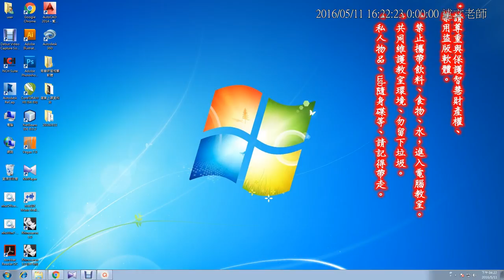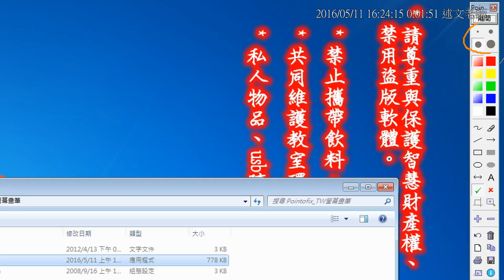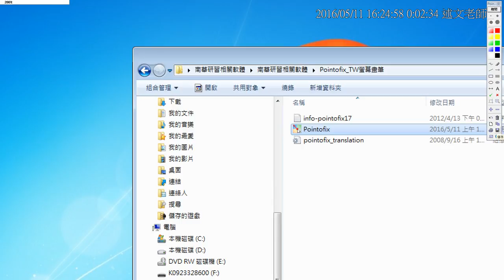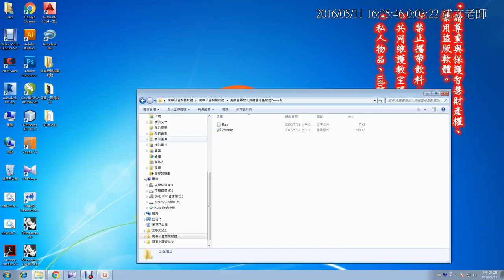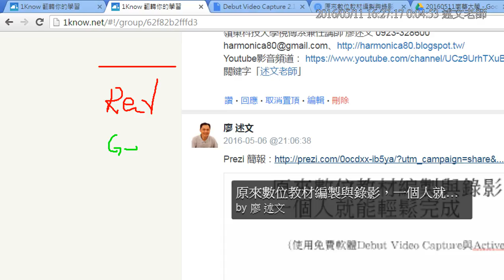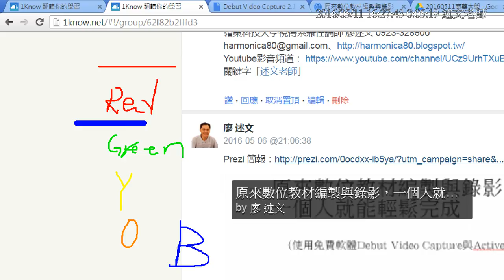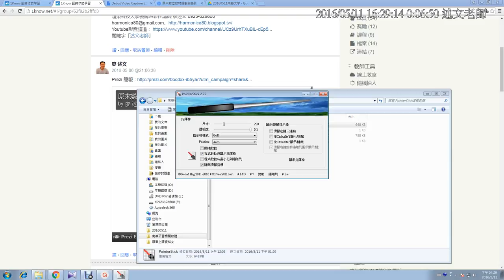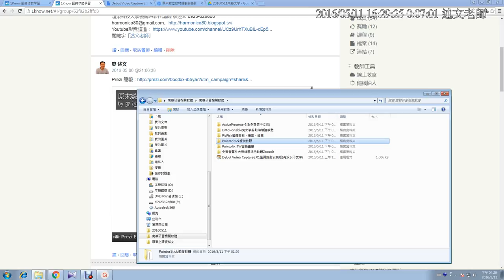04：螢幕繪圖工具介紹錄影音量過小